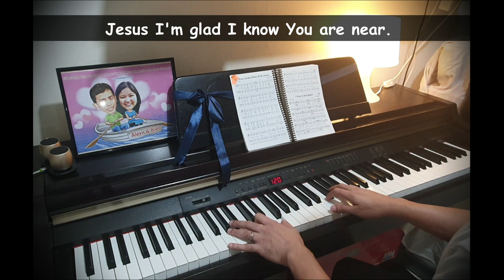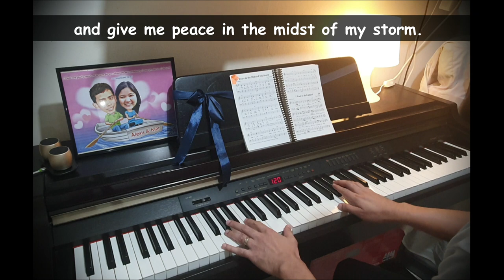Peace in the Midst of My Storm (Piano Accompaniment) - The WILDS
Peace in the Midst of My Storm
By Lori Canaday

When my way seems so dim and unclear,
Jesus I'm glad I know You are near.
Weary and worn from this life I live.
I long for the peace that You give.

Draw me close to Thyself, O Lord,
and give me peace in the midst of my storm.

Jesus, through You I've the power to stand.
You gave the promise that You'd hold my hand.
Trusting Your Word, to You I will cling.
Praise for the peace that You bring.